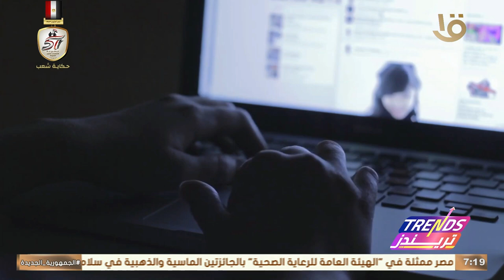السوشيال لاب.. تحليل لحسابات الفنانة منه شلبي وأبرزهم الإنستجرام ويتابعها 3 مليون و400 ألف متابع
تريندز | السوشيال لاب.. تحليل لحسابات الفنانة منه شلبي وأبرزهم الإنستجرام ويتابعها 3 مليون و400 ألف متابع